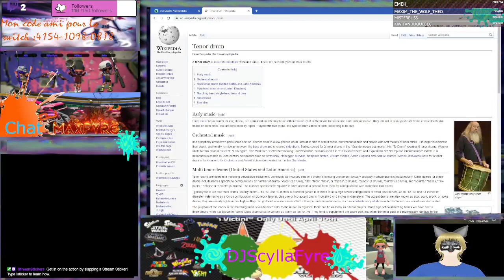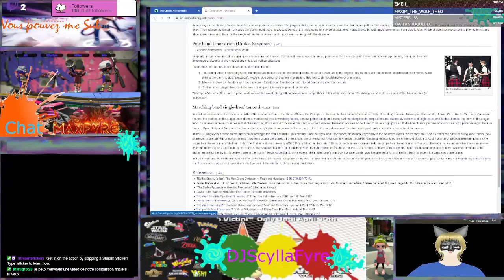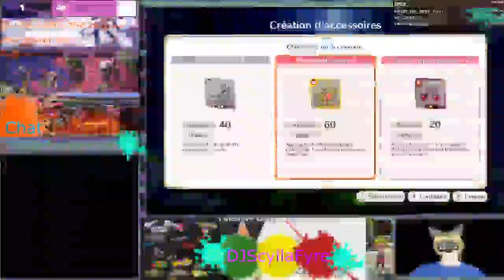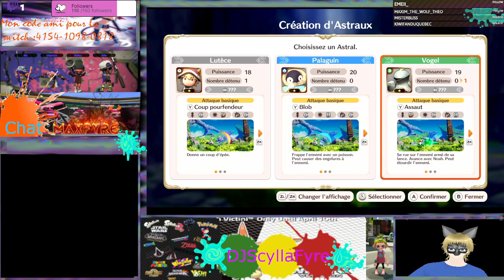(Qc,Fr)(Vtuber)Je veux vous faire découvrir un nouveau jeu de dungeon et de monstre little Noah ^^'